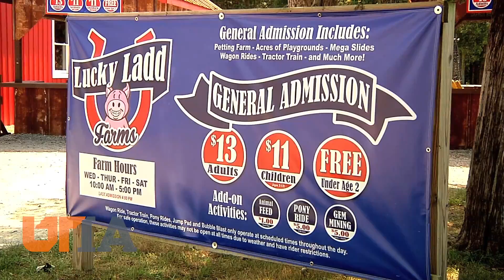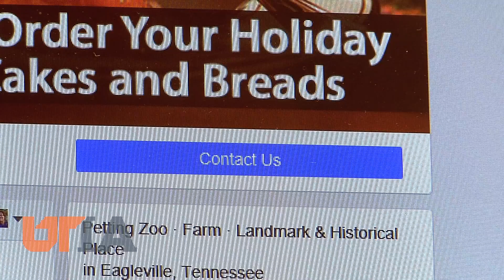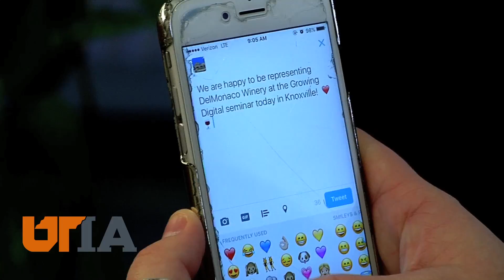Agritourism Social Media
Winter is time when farming operations plan for the coming year. UT Extension works with many people in agrotourism to boost their business through social media, e-commerce and marketing.